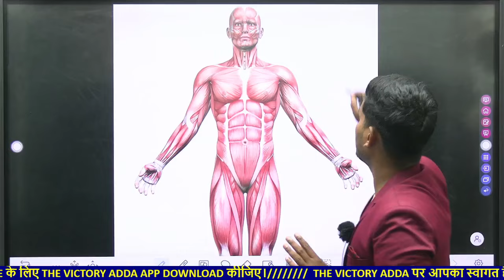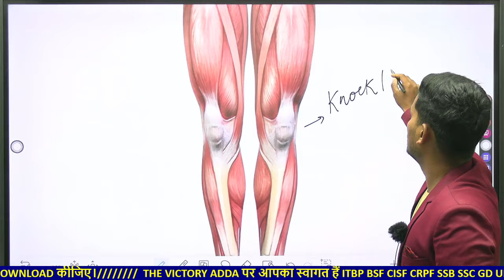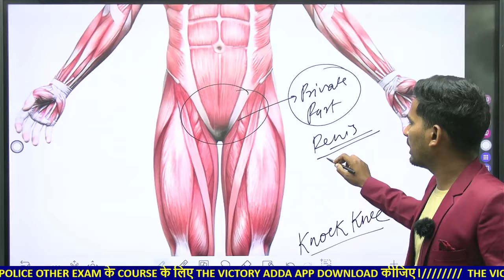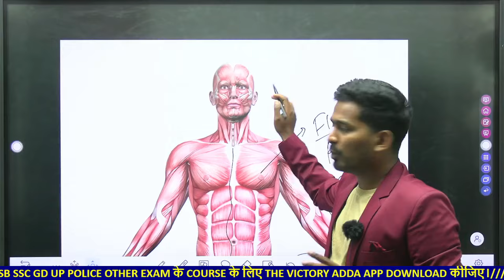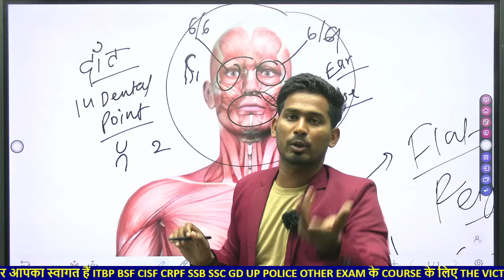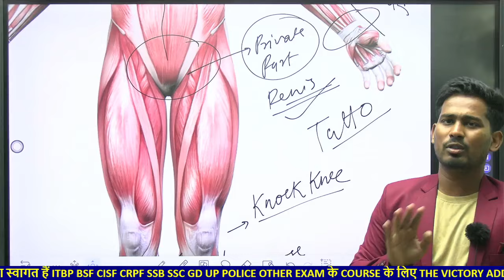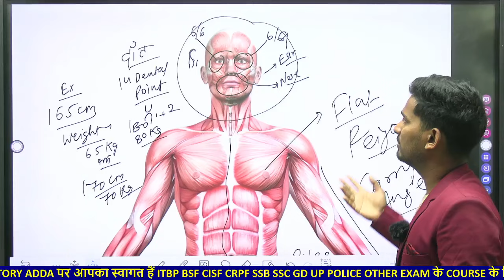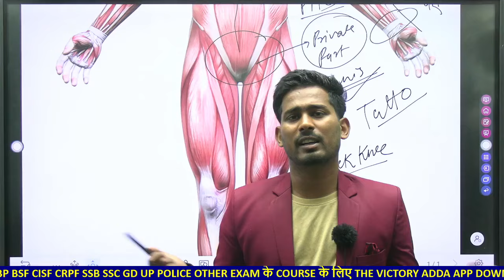Full Medical Details🙏 SSB HEAD CONSTABLE SUB INSPECTOR COMMUNICATION TRADESMAN ALL EXAM VACANCY 2023